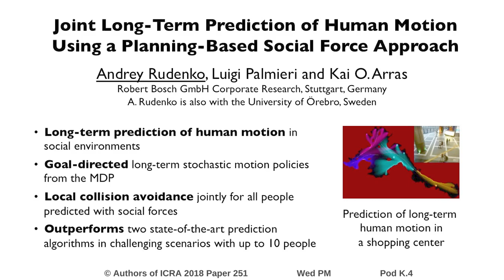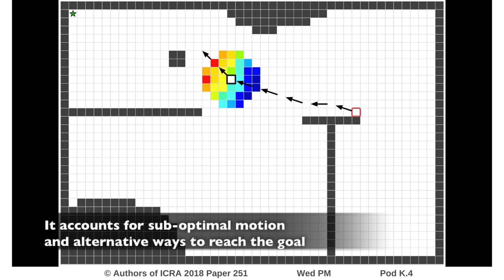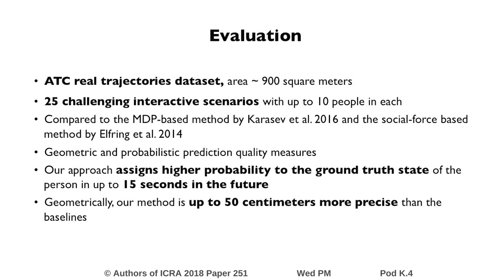Joint Long-Term Prediction of Human Motion Using a Planning-Based Social Force Approach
Interactive Session Wed PM Pod K.4
Authors: Rudenko, Andrey; Palmieri, Luigi; Arras, Kai Oliver
Title: Joint Long-Term Prediction of Human Motion Using a Planning-Based Social Force Approach

Abstract:
The ability to perceive and predict future positions of dynamic objects is essential for mobile robots and intelligent vehicles in dynamic environments. In this paper, we present a novel planning-based approach for long-term human motion prediction that accounts for local interactions and can accurately predict joint motion of multiple agents. Long-term predictions are handled using an MDP formulation that computes a set of stochastic motion policies. To obtain distributions over future motion trajectories, we sample the policies with a weighted random walk algorithm in which each person is locally influenced by social forces from other nearby agents. Unlike related work, the algorithm is environment-aware, can account for individual agent velocities, requires no training phase and makes joint predictions for multiple agents. Experiments in simulation and with real data show that our method makes more accurate predictions than two state-of-the-art methods in terms of probabilistic and geometrical performance measures.